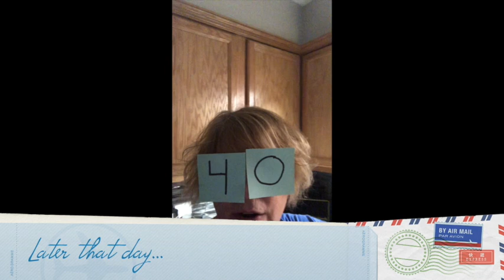Happy 40th Kristen Wilson!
This video is about Kristen Midge Wilson's 40th Birthday